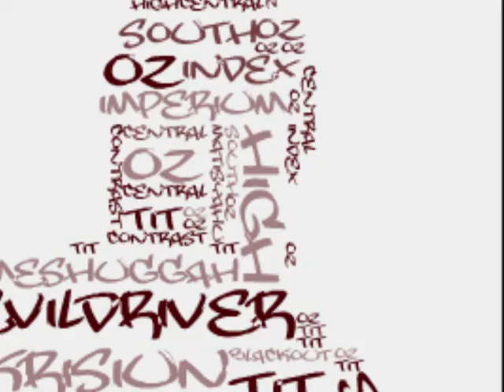IMPERIUM BLACKOUT "angels don't cry" Around the future.2010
IMPERIUM BLACKOUT